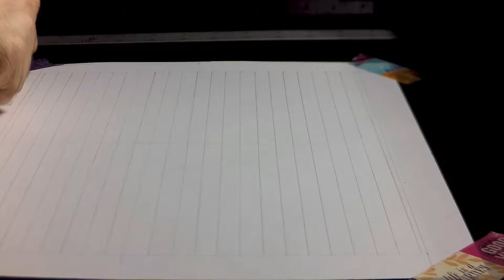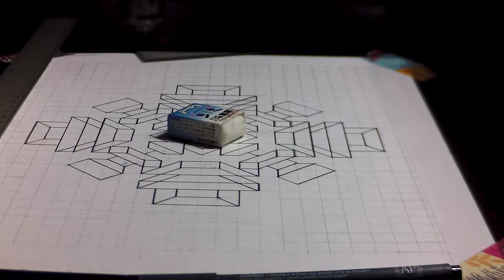Timelapse: Geometric drawings Good music as well.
Only a little mess and a little cat trying to steal the tape. Thats ok i got it away from him before he can get far with it.
Hmmmmmmmmmmmmm Must pet the cat.

This is a self imposed Art challenge, one video of a drawing every 2 days until im burned out.

Time-lapse was  Made with a few copic markers time and ink. The Paper is Smooth Bristol 100lb.

 Feel free to critique the drawing id love to know where I  can improve next time.The next video should be out Saturday.
 Where are you cat!

(Prod. LAZYASSKID)
Challenge: This is a self imposed Art challenge, one video of a drawing every 2 days until im burned out.